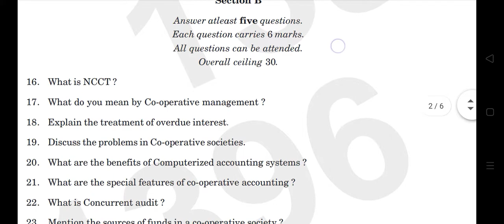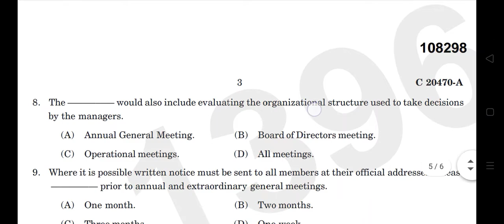6th sem bcom cooperative management and administration 2022 year question paper calicut university